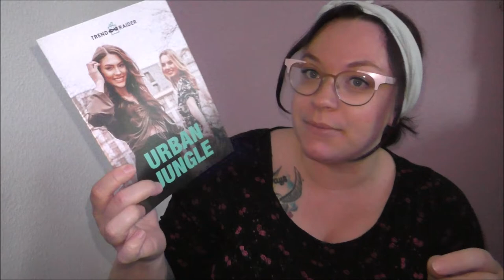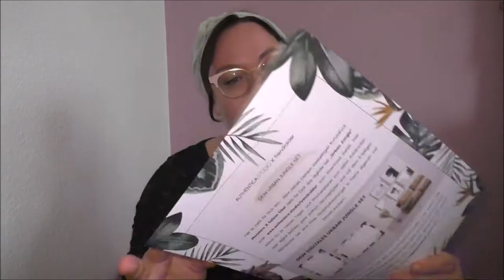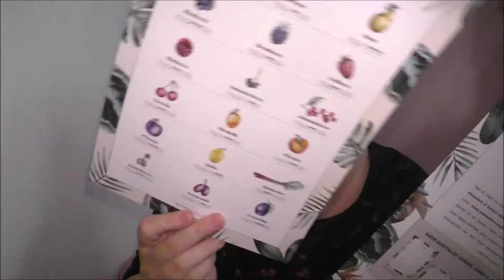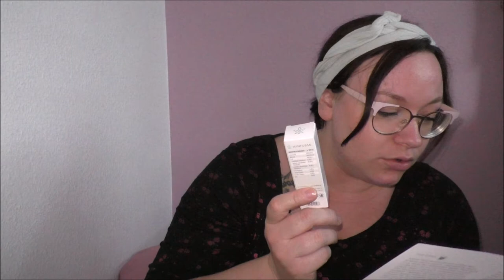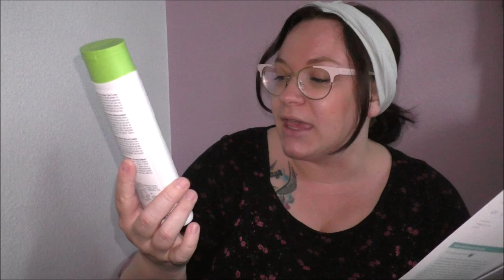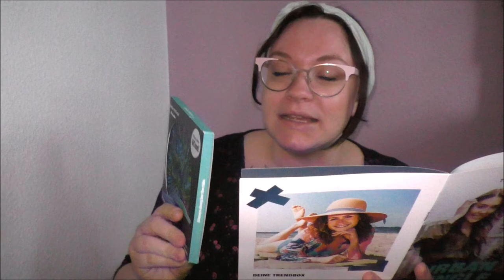Unboxing Trendraider Box Urban Jungle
Unboxing der aktuellen Trendraider Trendbox vom Mai 2021 mit dem Thema "Urban Jungle"

Mit meinem Code "frau_farbenfroh10" sparst du 10% auf deine Trendraider Box.

Die Trendraiderbox kommt monatlich zu euch nach Hause. Der Warenwert beträgt mindestens € 85,00, bestehend aus mind. 7 Produkten aus den Bereichen Fashion, Food, Wellness & Design.
Preis:
€ 29,95 bis € 34,95 pro Box (je nach Abo-Länge)
Beim Jahresabo bekommt ihr exklusive Goodies in jeder zweiten Box.
Bestellschluss ist immer der 15. eines Monats - erst dann werden die Boxen versandt.

Die TrendBox wird mir kostenfrei zur Verfügung gestellt. Vielen lieben Dank!

Hanfosan - CBD Desinfektionsspray und
Hanfosan - CBD Öl 5%